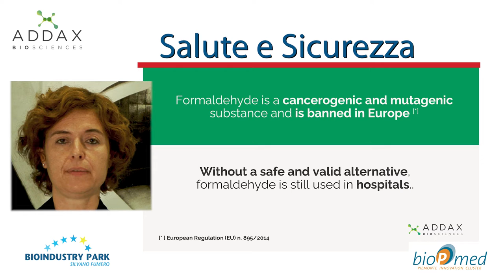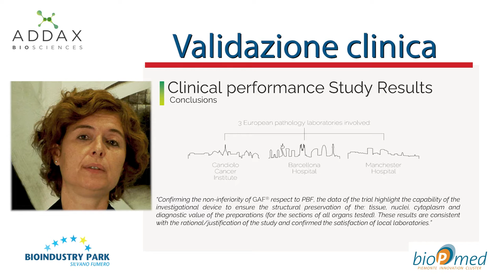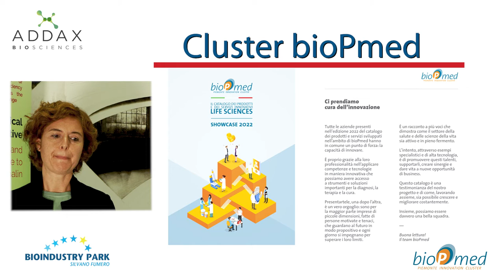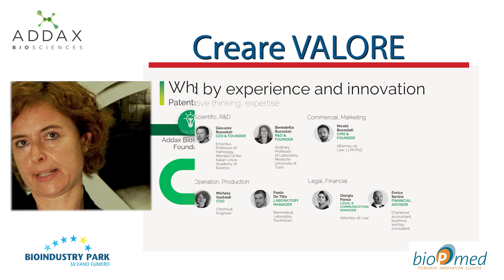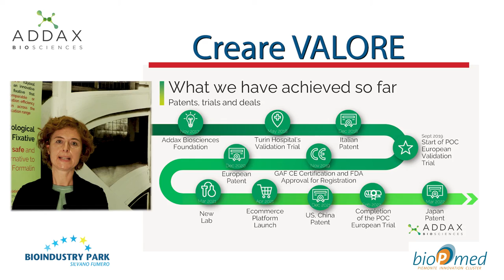Start-up #6 Addax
“Towards formalin free hospital and labs” è l’obiettivo di Addax Biosciences, start-up innovativa che mira alla progressiva sostituzione della Formalina con un fissativo istologico innovativo: GAF®, il primo prodotto alternativo alla formalina utilizzata da più di cent’anni nei laboratori di istopatologia di tutto il mondo nonostante la sua riconosciuta tossicità e cancerogenicità.
Abbiamo chiesto alla dott.ssa Michela Gastaldi - Chief Operating Officier di AddaxBiosciences - di raccontarci le sfide affrontate per lo sviluppo di GAF® ora pronto alla fase di lancio sul mercato.